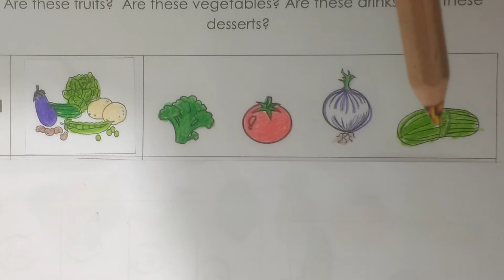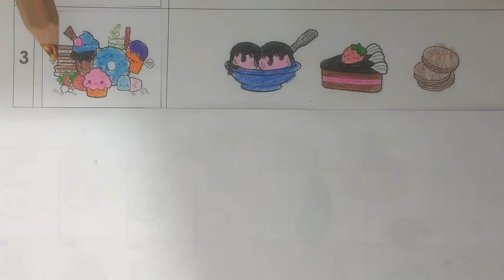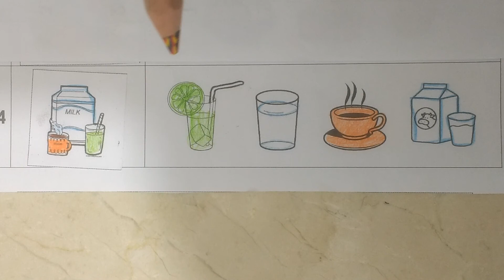Kids. Unit 4. Week 3.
What are those? Those are vegetables.